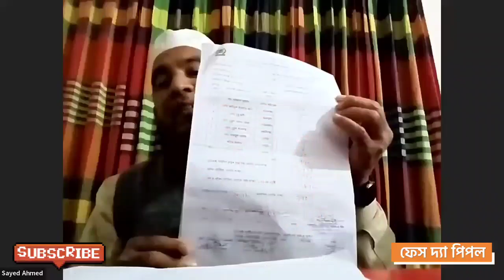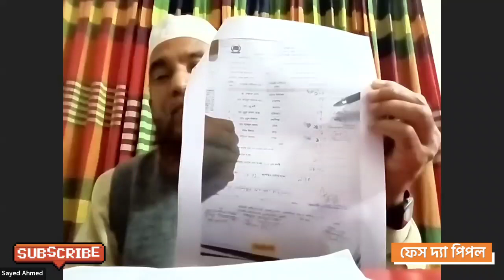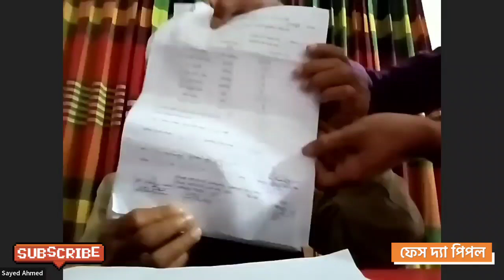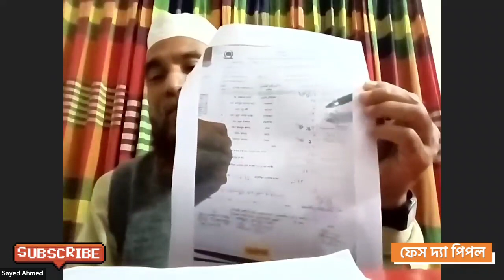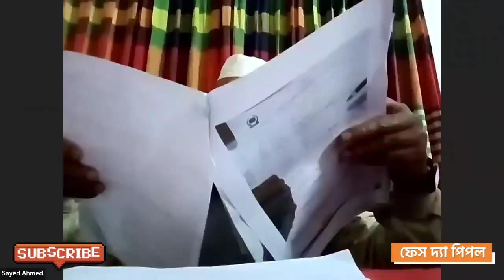যে অভিনব উপায়ে ভোটের ফল পরিবর্তন করে জেতানো হল নৌকাকে।